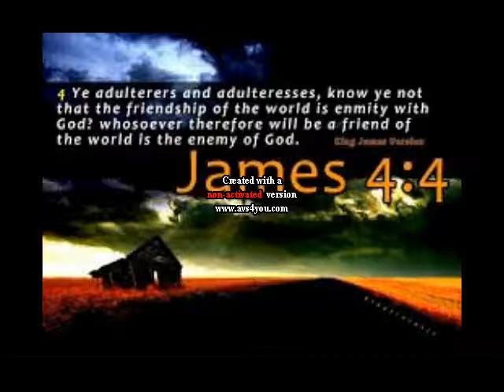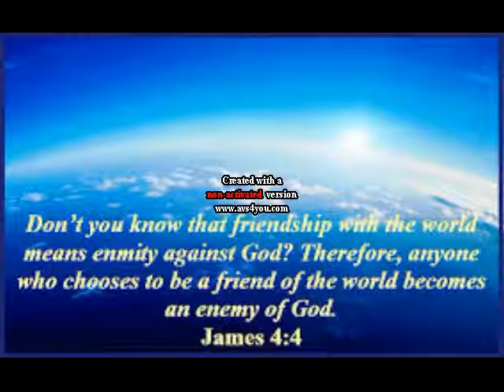THE ADULTEROUS FOLLOWERS